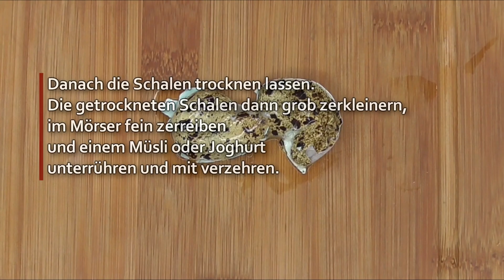Wachteleier - Das Power-Paket - Fitness - Wachteleier als Heilmittel ? - AyzenKITCHEN E02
Wachteleier sind sehr nährstoffreich und es gibt viele gute Gründe, warum man sie in seinen Ernährungplan mit aufnehmen sollte.

Wachteleier sind deutlich kleiner als Enten- und Hühnereier und sie werden weltweit als besondere Delikatesse verzehrt und verkauft.

Sehkraft
Der Gehalt an Vitamin A in Wachteleiern ist beeindruckend hoch und das trägt zur Erhaltung der Sehkraft bei
 Blutdruck
Der Anteil an Kalium hat blutdrucksenkende Fähigkeiten, da dieses Mineral bei der Entlastung der Arterien und Blutgefäße hilft.

Es ist erwiesen, dass Wachteleier sich positiv auf die Entwicklung der geistigen Fähigkeiten von Kindern auswirken. In Japan ist der obligatorische tägliche Gebrauch von 2-3 Stück Wachteleiern sogar eine der 12 wichtigsten Gesetze des Landes!

Was kosten Wachteleier?
Bio-Wachteleier kosten pro Stück zwischen 20 und 40 Cent. 12 Stück gibt es in einer Packung beispielsweise schon ab 2,50 Euro zu kaufen, die Preise differieren aber je nach Anbieter.